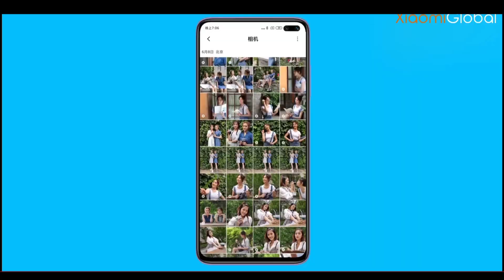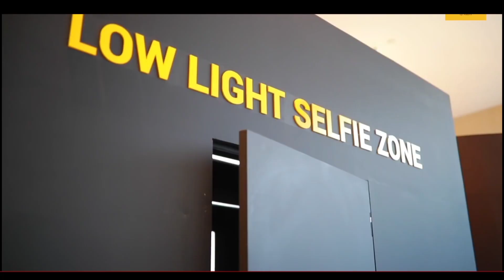Xiaomi Poco X2 Specification, Price, Launch Date , SD765 ,120Hz Display,| Poco is Back !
Dosto iss video me maine aapko batayaa hai poco ke naye smartphone ke baare me jo ki kaafi samaya se hum sabhi ko intezaar tha  abhi kuch leaks or rumour se saamne aayi h poco ke naye smartphone jo ki hai poco x2 jisme aapko sd 765 wala processor or 120Hz ka display bohot kuchh dekhne ko milne wala to aaj ki iss video me maine aapko isi ke baare me puri jaankari di hai i hope aapko video pasand aayegi thanks..

My Setup
Mobile ( Realme1 4/64)